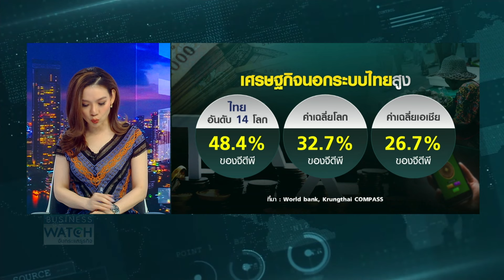ปลุกกระแสเศรษฐกิจนอกระบบ ดึงรายได้เข้ารัฐ | BUSINESS WATCH | 04-09-67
เศรษฐกิจนอกระบบ ถูกนำมาพูดถึงอีกครั้ง และยิ่งน่าสนใจมากขึ้นเมื่อเป็นการพูดโดย ทักษิณ ชินวัตร อดีตนายกรัฐมนตรี วันนี้พาไปทำความรู้จักว่าเศรษฐกิจนอกระบบในไทยมูลค่ามากน้อยแค่ไหน และมีโอกาสดึงเข้ามาอยู่ในระบบหรือไม่

เศรษฐกิจไทยไปไม่ถึงไหน ถูกเศรษฐกิจนอกระบบฉุดรั้ง ลุ้นรัฐบาลใหม่ดึงเข้ามาอยู่ในระบบ สร้างรายได้ภาษีเพิ่มขึ้น จับตากลุ่มทุนประกาศความพร้อมลงทุนธุรกิจสถานบันเทิงครบวงจรในไทย 2 แสนล้านบาท

facebook live : TNN LIVE
Line : @TNNONLINE
Youtube Official : TNNONLINE